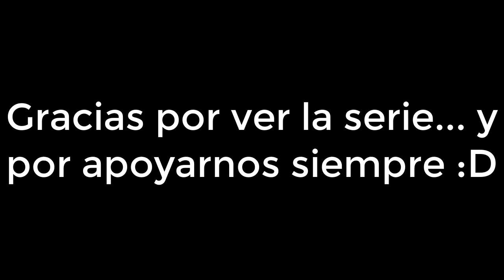Super Mario World - BONUS | SPECIAL ZONE | SUPER MARIO WORLD (EN ESPAÑOL) PC SNES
Ahora bien... resulta que tenemos una parte más aparte del final que pudimos apreciar... Y esa es la parte de la SPECIAL ZONE... así es... MAS FAAAAAAAIIIILLLLLSSSSSS.